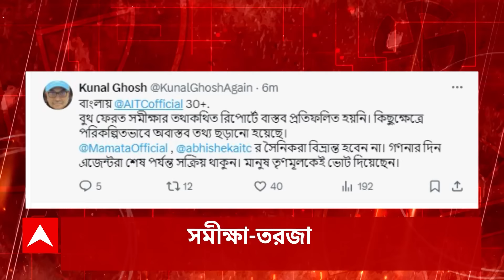Sukanta Majumdar: বঙ্গে শুরু ভোট পরবর্তী হিংসা, সুকান্তর 'এনকাউন্টার' হুঁশিয়ারি | ABP Ananda LIVE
ABP Ananda LiVE: 'কলকাতা(kolkata), নদিয়া(nadia), বসিরহাটে(basirhat) ভোট পরবর্তী হিংসা চলছে। বিজেপি ক্ষমতায় এলে উত্তরপ্রদেশ ট্রিটমেন্ট হবে। এনকাউন্টার হবে', হুঁশিয়ারি বিজেপি রাজ্য সভাপতি সুকান্ত মজুমদারের।